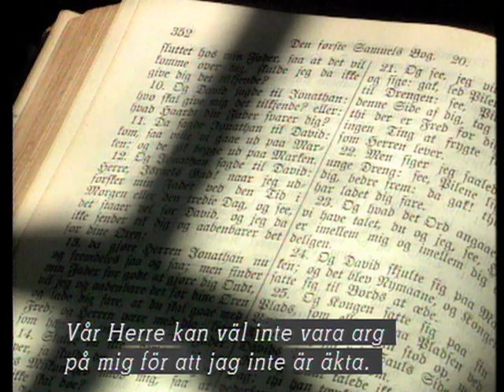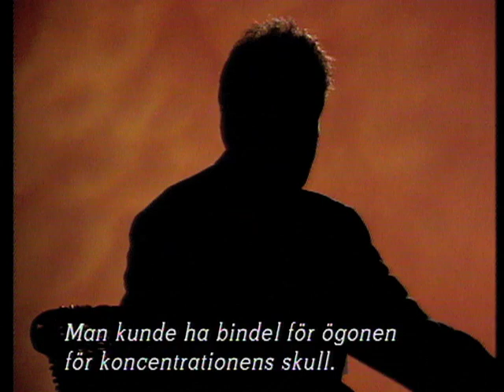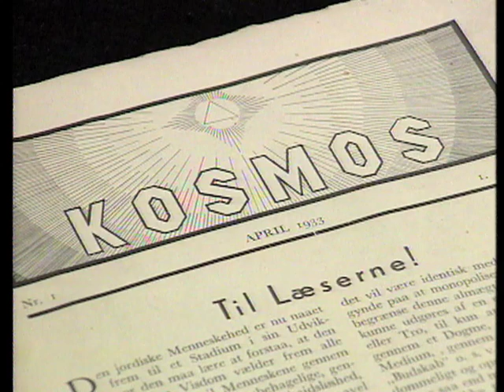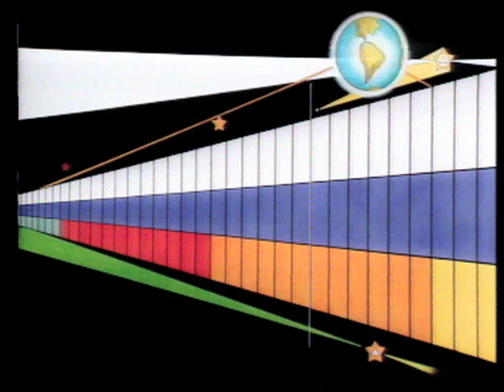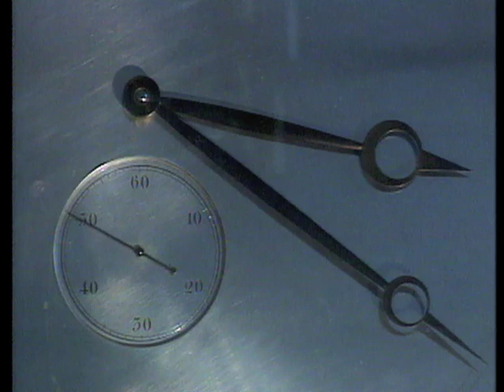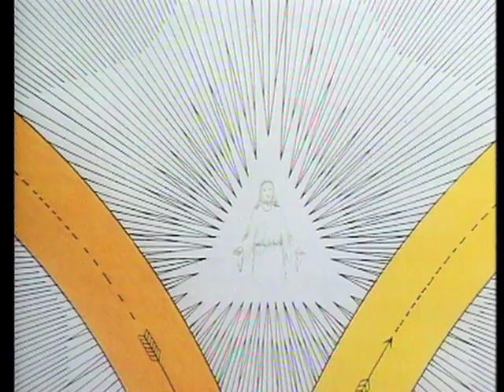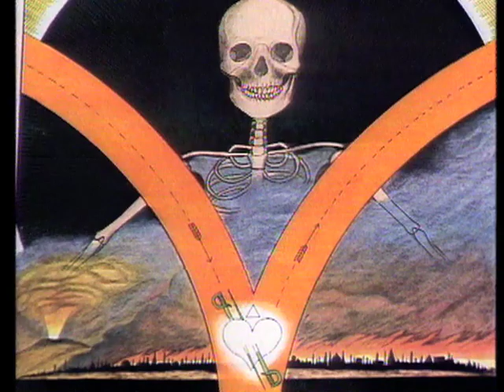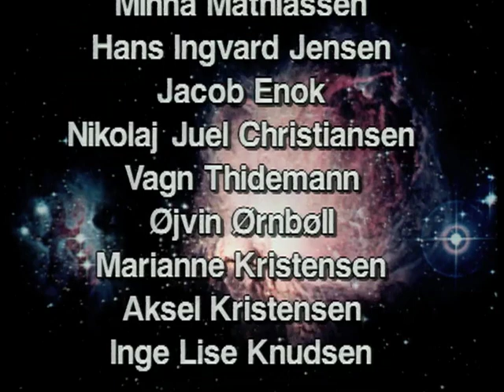Martinus: Människan och Världsbilden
-- En 45 minuters dokumentärfilm av Jørgen Knudsen --

Filmen ger en biografisk skildring av författaren Martinus och en presentation av hans livsverk.

Denna film gjordes i samband med 100-årsdagen av Martinus födelse år 1990.
Den sändes i danska TV2 den 23 maj 1991 och tre gånger i svenska TV1 (första gången den 23 november 1994). Filmen har kommit ut i olika språkliga versioner och finns nu på följande nio språk: danska, engelska, svenska, tyska, holländska, esperanto, ryska, japanska och norska.

Det är min önskan att denna film ska finnas tillgänglig för störst antal människor -- nu och i framtiden.

Producer: Jørgen Leon Knudsen

Vad är Martinus kosmologi? Martinus kosmologi presenterar för oss något så ovanligt som en logiskt underbyggd helhetsbeskrivning av tillvaron, baserad på en samlad kosmisk världsbild. Skaparen av denna världsbild är den danske författaren Martinus (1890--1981), som till följd av en högt utvecklad intuitionsförmåga var i stånd att överskåda och analysera den andliga världen, som ligger bakom den kända fysiska världen. Martinus utvidgar därmed naturvetenskapens kunskap om att alla förändringar i den fysiska materien är lagbundna, då han påvisar att det också finns lagar för tänkandets, känslolivets och viljans område, dvs. en form av psykiska naturlagar eller livslagar.

Kort biografi: Martinus Thomsen (11 augusti 1890--8 mars 1981) var en dansk författare och mystiker, född och uppvuxen i Sindal. Han bodde många år i Köpenhamn, i Frederiksberg, där Martinus Institut i dag ligger. Martinus författade bl.a. "Livets Bog" (= Livets Bok. Verket utges över hela världen med den danska originaltiteln) eller "Tredje Testamentet" (som också är benämningen på hela hans författarskap) -- ett omfångsrikt verk som utgör grunden för Martinus kosmologi. Dessutom skrev Martinus en rad småböcker och artiklar samt höll ett stort antal föredrag.